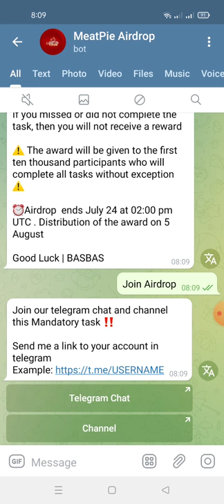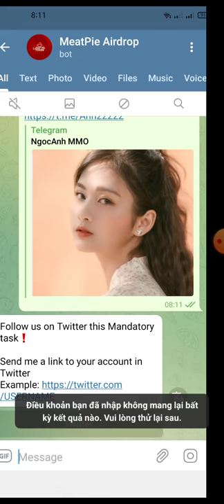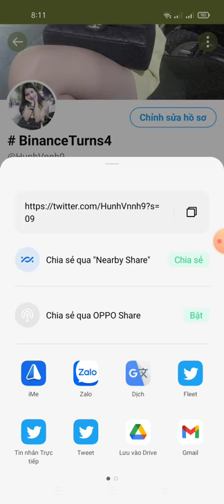hướng dẫn nhận 50$ MEATPIE Tokens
Link ĐK